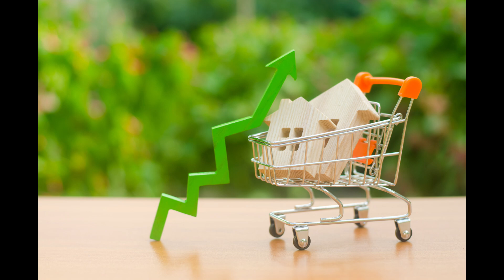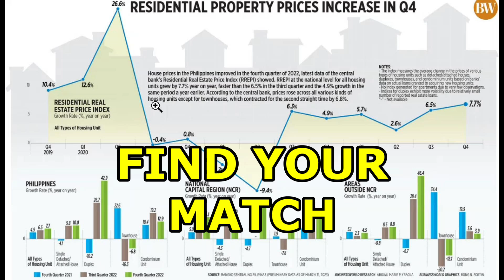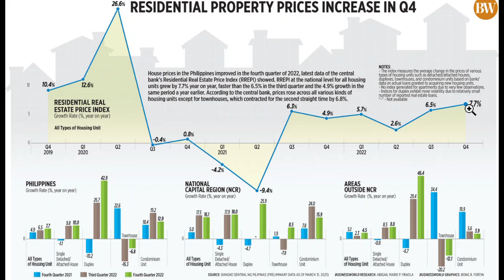WHAT FACTORS AFFECT REAL ESTATE PRICES IN THE PHILIPPINES?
The prices of homes and condos were rising rapidly up until 2020 here in the Philippines and then the governments destroyed economies with lockdowns and travel restrictions for about 2 1/2 years.  It is now 2023 and there is some "recovery" of the economy but a long way to go.  International tourists are about half of what they were in 2019 so that leaves thousands of hotel, condo, and resort rooms vacant.  The Philippines is now in the slow southwest "rainy" season and the "high" tourist season will start again about November for a few months.  In the mean time, thousands of new condo units and hotel rooms will come online suggesting it will take a couple of more years for the Philippines to recover back to 2019 levels.